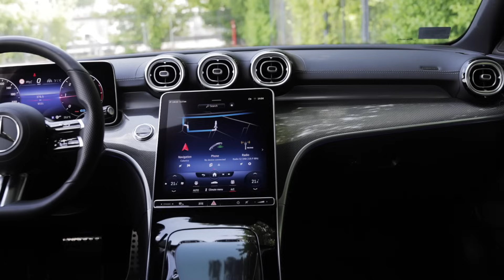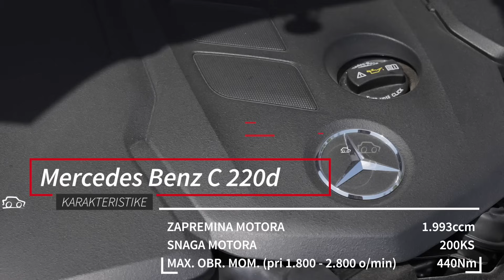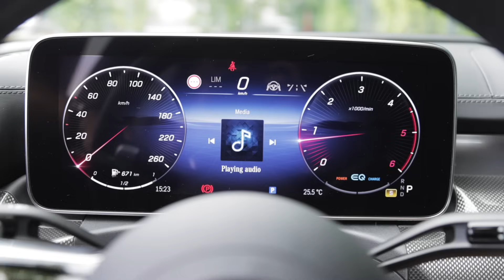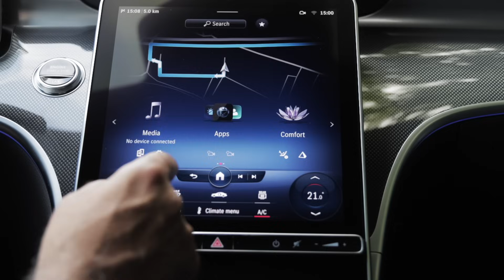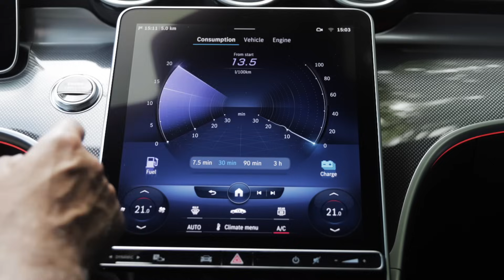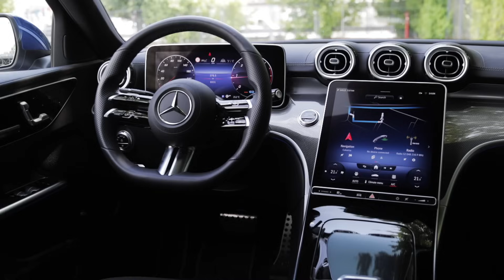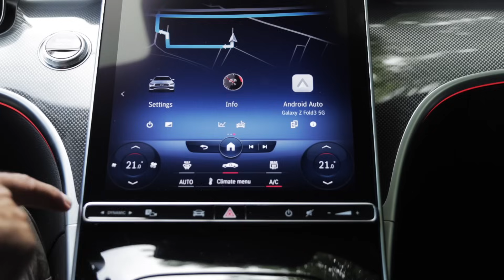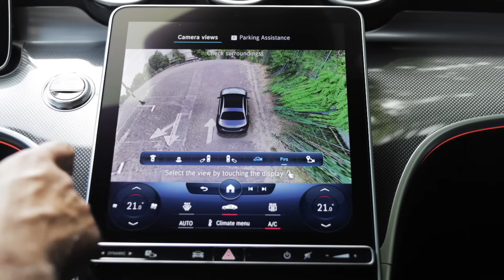Mercedes Benz C klasa - Nova zvezda segmenta? | Auto Test Polovni automobili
Novo lice Mercedesove C klase tradicionalno liči na najveću „sestru“ iz luksuznog segmenta. Testirani primerak je bio toliko bogato opremljen da se na trenutke činilo kako pred sobom imamo ni manje ni više nego najprestižniji model ove fabrike. Pod haubom se nalazi dizel egregat snage 200 „konja“ dok sistem zakretanja zadnje osovine i poboljšani 4matic pogon čine da se ovo „visoko C“ vozi bekompromisno upravljivo i zanimljivo. Koliko je praktičan novi adut Mercedesa u D segmentu i kako izgleda suvremeni MB UX sistem, pogledajte u našem najnovijem testu. Vaša zapažanja očekujemo u komentarima.

Sajt Polovni automobili napunio je 18 godina, a kako bismo proslavili punoletstvo i dobro se zabavili sa svim našim korisnicima, odlučili smo da lansiramo pravu 18+ kampanju